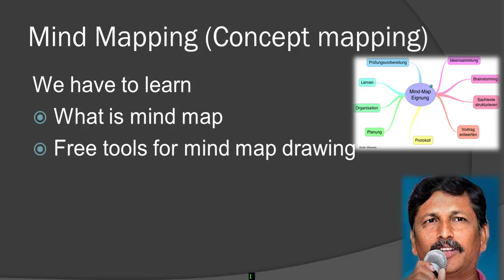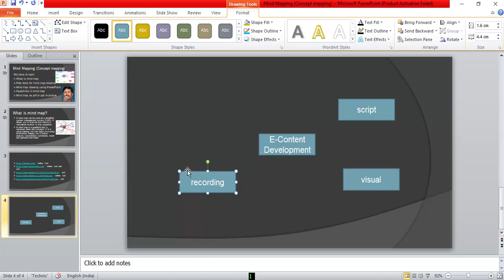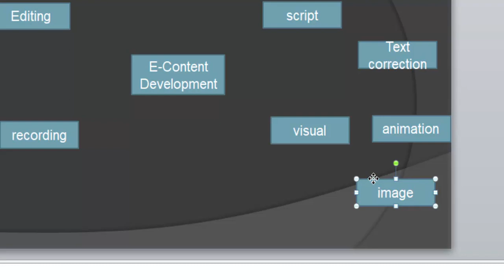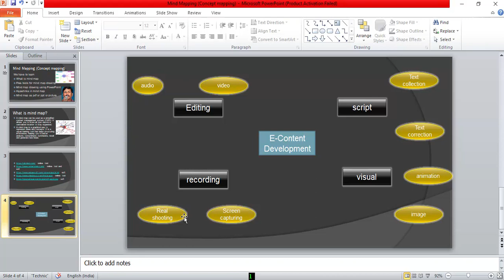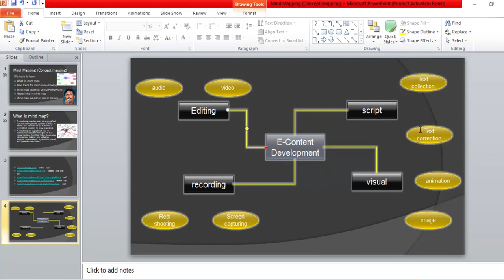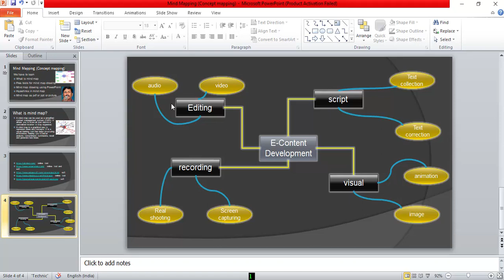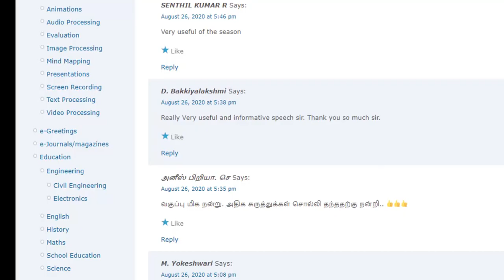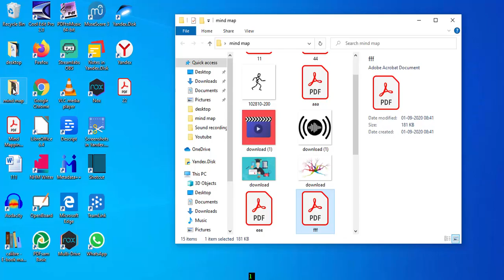e-Content Development step 2 Mind Map Creation || Concept Map Drawing || Flowcharts with Hyperlinks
Effective Mind Map ( concept map ) Creation (drawing)  Using PowerPoint with hyperlinks. As a part of e-Content Development e-learning content Development, this mind mapping tutorial PowerPoint explains,  how to draw a mind map How to create a Flow chart How to draw an effective concept map using PowerPoint (خريطة مفاهيم بوربوينت), what is mind mapping (concept map), how to mind map your goals, step by step guide to drawing mind map using PowerPoint (PPT) and showing some mindmap (conceptual map) examples and free tools for mind mapping, and how to create effective Interactive mind map using PowerPoint
In the PowerPoint software, click on the menu bar and select a new slide.
Press the layout option available in-home tab of the menu bar, select a blank layout and implement it within the new slide.
Click on view and enable drawing toolbar, or you can directly choose a shape present under the insert menu. Users can even create their own shapes as well as customize them.
In order to customize a given shape, the user needs to double click onto the shape that has been created, select the shape fill option following which, you can easily add the desired color, picture, or even texture into your creation. Similarly, with the help of the shape outline option, the presenter can insert any color of his/her choice into the shape. Further, special effects can be added to these shapes by selecting the shape effect option from the menu bar.
Once the shape has been modified, right-click on it, select the edit text option that has popped up on your screen after right-clicking the image. A cursor will show up in the middle of the shape wherein you can type the name as well as the central idea into it which is to be depicted by the Mind Map tool.
Repeat steps 3, 4, and 5 until all the ideas that are to be depicted by the mind map tool have been created.
After adding all the text, one needs to pick a line from the shapes option present in the insert menu bar and extend it to join various pre-created shapes in the desired order. This procedure can be simplified by opting text option present in the insert pane and then click on the shape following which you can add text to the shapes.